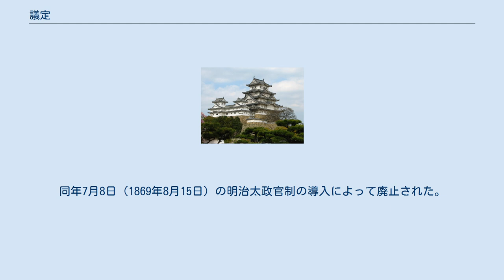議定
議定（ぎじょう）は、明治時代初期に置かれた明治政府の官職。
 王政復古（慶応3年12月9日（1868年1月3日））の際に総裁・議定・参与の三職が設置された。
議定には仁和寺宮純仁親王・中山忠能・松平慶永・島津茂久・徳川慶勝・山内豊信・山階宮晃親王・正親町三条実愛・中御門経之・浅野長勲の10名が任じられ、その後岩倉具視・三条実美・伊達宗城・長谷信篤の4名が追加された。
 翌年1月に三職七科制が導入されると、議定には皇族・公卿・諸侯が任命され、七科を分督して議事を決する職とされ各科の事務総督は議定が兼ね、最大31名まで増員した。
更に4月に政体書に基づく職制に移行し、議定は議政官上局に移されて、法律の制定、条約の締結、和戦の宣告、三等官以上の人事を司った。
また、議定であった三条実美と岩倉具視が行政官の長である輔相（定員2名）を兼務した。
9月に一旦議定は行政官に属するものとされたが、翌1869年（明治2年）4月に上局に戻されるなど複雑な変遷を遂げる。
 1869年（明治2年）5月に議政官が行政官に統合され、5月15日官吏公選が行われる。
その結果、輔相に三条実美が、定員4名の議定には岩倉具視・鍋島直大・徳大寺実則の3名が選出された。
同年7月8日（1869年8月15日）の明治太政官制の導入によって廃止された。